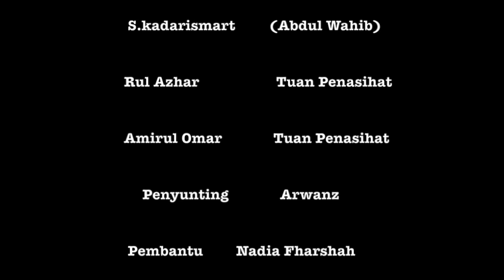Semua muka nak mirip pelakon jalan Ampas TIGA ABDUL 2.0 new version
Penyunting Arwanz Studio Production